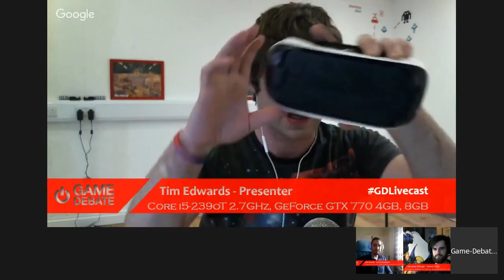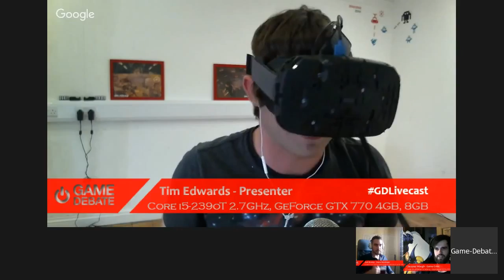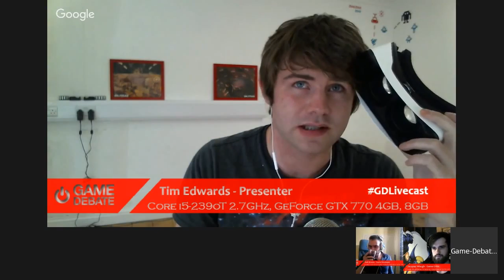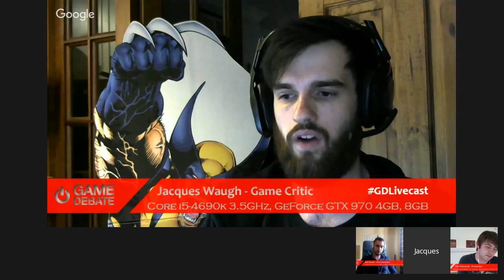What Graphics Card Do I Need for the Oculus Rift?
What graphics card do you need to run the Oculus Rift? What will the reception of VR be?